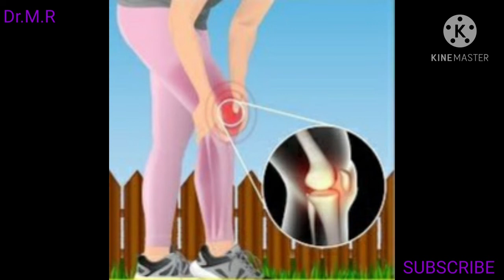Neurobion Forte Injection Ke Bare Me Jankari hindi,दर्द,कमजोरी,थकान, सुस्ती,जकडन,मांसपेशियों का दर्द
Neurobion Forte Injection ke bare me jankari hindi